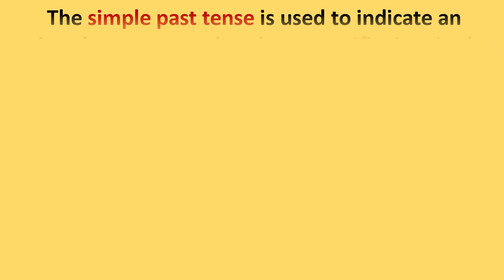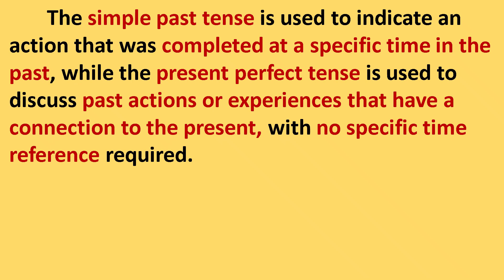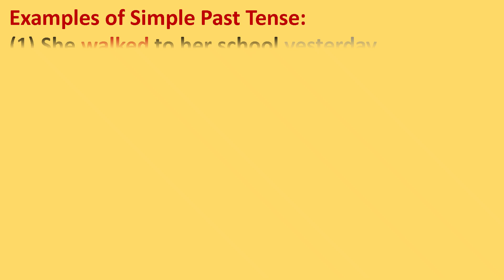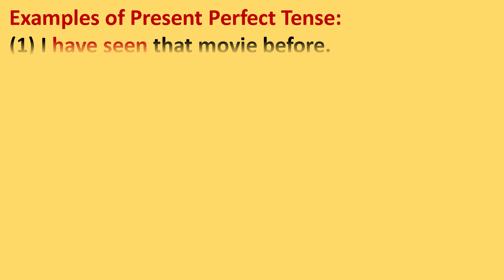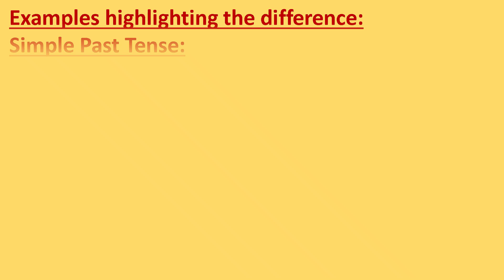Simple Past Tense vs Present Perfect Tense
When to use Simple Past and when Present Perfect Tense in sentences.
         Many students are confused whether to use a Simple Past or a Present Perfect Tense in a sentence as both the tenses are used to describe actions that occurred in the past. However, they are used in different contexts and convey different meanings. Kindly watch this video to the end to remove this confusion.
                The simple past tense is used to indicate an action that was completed at a specific time in the past, while the present perfect tense is used to discuss past actions or experiences that have a connection to the present, with no specific time reference required.
                1. Simple Past Tense:
     The simple past tense is used to describe completed actions or events that happened at a specific point in the past and are now finished.
    In this tense, we use the Past Tense form (v2) of the main verb by adding "-ed“ to the base form  in case of regular verbs, while irregular verbs have specific past tense forms.
                Examples of Simple Past Tense:
(1) She walked to her school yesterday.
(2) She went to see a movie last night.

              Points to remember about Simple Past Tense:
(1) Specific time is mentioned or implied
(2) Action is complete and no longer happening.
(3) Often used is narratives or to describe a sequence of events.
             2. Present Perfect Tense:
     The present perfect tense is used to talk about actions or events that started in the past but have a connection to the present or continue up to the present moment.
    In this tense, we use the auxiliary verb have or has with the past participle (v3) form of the main verb.
          Examples of Present Perfect Tense:
(1) I have seen that movie before.
(2) She has finished her homework.
           Points to remember about Present Perfect Tense:
(1) No Specific time reference is required.
(2) The focus is on the result of the action in the present.
(3) Often used when the exact time of the action is not important or not mentioned.
        Examples highlighting the difference:
Simple Past Tense:
I watched a movie last night.
(The action is complete and happened at a specific time in the past)
Present Perfect Tense:
I have watched that movie.
(The action happened at an unspecified time in the past, and it has relevance to the present.